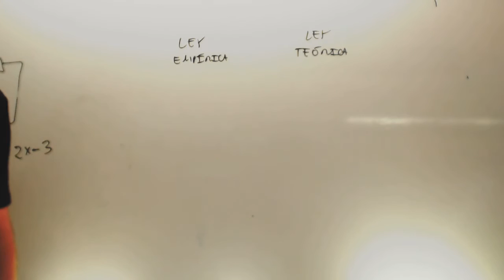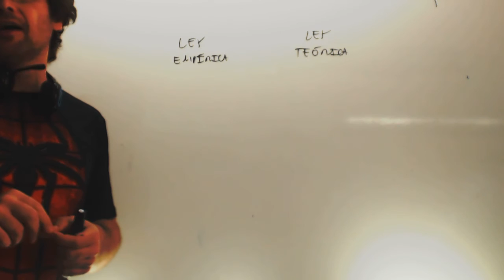Diferencia entre ley empirica y ley teorica Academia Usero Estepona